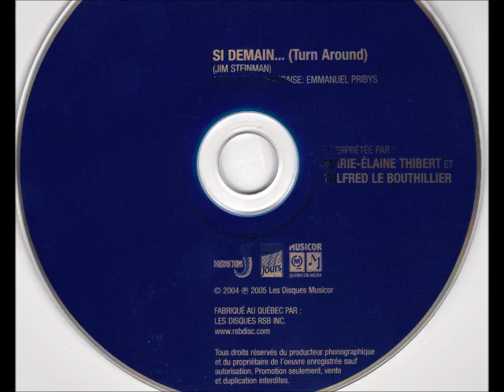Thibert & Lebouthillier - Si demain...(Turn Around) (Total Eclipse of the Heart)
2004
Les Disques RSB
Adaptation de    Total Eclipse of the Heart  - Bonnie Tyler